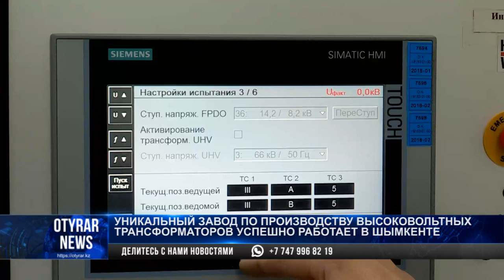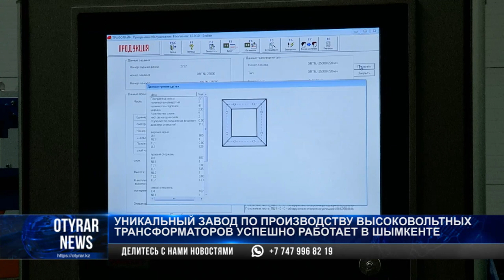Уникальный завод по производству высоковольтных трансформаторов успешно работает в Шымкенте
На сборку одного трансформатора, уходит несколько дней, рассказывают специалисты.

Работа ювелирная: сначала идет обмотка из медного проводника на картонный цилиндр.

Далее всё это прессуется, сушится на специальном оборудовании и отправляется на сборку.

Сотни проводов нужно разделить по группам и отсекам, после начинается покраска и готовый трансформатор увозят на склад.